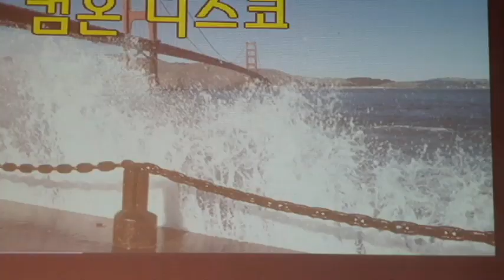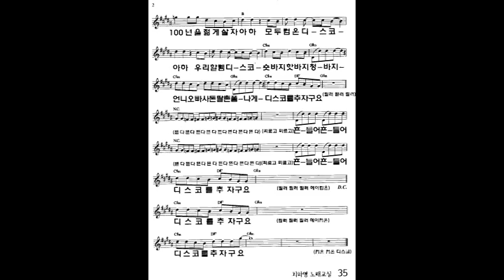컴온 디스코(피터펀) 가사 동영상, 악보삽입, 노래배우기, 최화영노래교실, K-Pop(trot),韓國歌謠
컴온 디스코(Fxat.지나유)

문선미,권노해만 작사
권노해만 작곡
피터펀 노래

컴 온 디스코 할렘 디스코 멋대로 맘대로 춤을 춰봐
컴 온 디스코 시름 잊고 온몸을 흔들어 봐요
짜릿하게 섹시하게 젊음이 춤을 춘다
춤을 추면 젊어지고 기분도 좋아져요
한번추면 1년 두 번 추면 2년
세 번 추면 3년 4년 5년 6년 7년
100년을 젊게 살자 아 하  모두 컴 온 디스코
아 하 우리 할렘디스코
숏 바지 핫바지 청바지
언니 오빠 사돈 팔촌 폼 나게
 디스코를 추자구요(뜬다 뜬다 뜬다 뜬다 뜬다 뜬다 뜬다 뜬다)
(찌르고 찌르고) 흔들어 흔들어
(뜬다 뜬다 뜬다 뜬다 뜬다 뜬다 뜬다 뜬다)